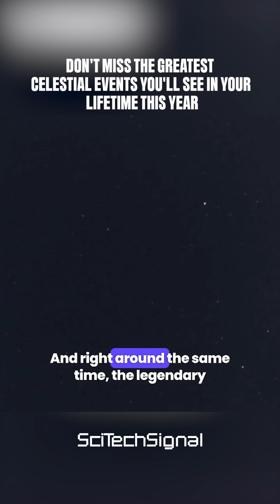“Don’t Miss the Greatest Celestial Events You'll See in Your Lifetime This Year”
Don’t miss the greatest celestial events you'll see in your lifetime this year! From breathtaking meteor showers to rare planetary alignments, 2025 is packed with sky-watching wonders you’ll remember forever. In this video, we’ll take you on a journey through the most spectacular astronomical events you can witness without leaving Earth. Whether you’re a seasoned stargazer or just love looking up at the night sky, you’ll learn exactly when, where, and how to see these cosmic marvels.

How to Catch the Greatest Celestial Events You'll See in Your Lifetime in 2025!

We’ll share tips for getting the best view, the science behind each phenomenon, and why these events are so rare. Make sure you’re ready to grab your binoculars, mark your calendar, and experience the universe like never before.

Scientists Warn: Don’t Miss the Greatest Celestial Events You'll See in Your Lifetime!